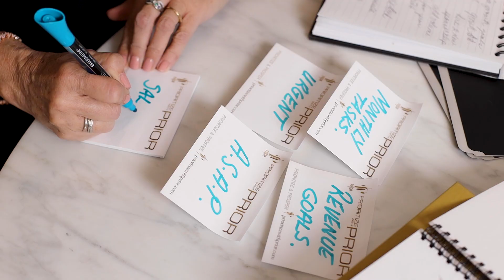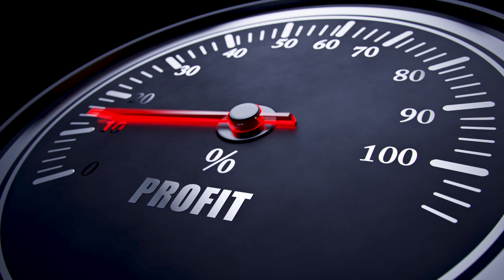Video Production Company In Toronto - Corporate & Small Business Marketing Agency.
Video Production Company In Toronto & GTA!
Zoom Into Life Studio stands out as the premier video production company in Toronto, specializing in crafting compelling corporate videos and commercial video productions that truly resonate with audiences. Our expertise in branding stories and brand videos not only enhances visibility but significantly boosts sales and revenue for businesses and nonprofits alike.

At Zoom Into Life Studio, we understand the power of video as a marketing tool. Leveraging our state-of-the-art video production services, we help businesses connect with their audience through authentic and powerful storytelling. Our video production services in Toronto are tailored to meet the unique needs of each client, ensuring that every brand story is told in a way that captivates and inspires.

As a top-tier Toronto video production company, we pride ourselves on our ability to produce high-quality brand videos that not only engage but also convert. Whether you're looking for a corporate video production in Toronto or a commercial video service, our team of expert videographers in Toronto brings your vision to life with unmatched creativity and professionalism.

Our accolades include winning an International Corporate Film Silver Award in New York, underscoring our position as a leader among Toronto commercial production companies and internationally recognized video creators. This accolade highlights our commitment to excellence in every production video we craft.

Whether you're a business owner seeking to enhance your brand presence with a corporate video or a nonprofit aiming to generate funds through compelling video content, Zoom Into Life Studio is your go-to video production firm in Toronto. Our corporate videography services are designed to align with your strategic goals, making us the best choice for anyone searching for a video production company near me.

Our services extend across various domains, including corporate videos, brand video production, and commercial video production. We also offer specialized services like corporate videography Toronto and brand video production Toronto, ensuring that every aspect of your video marketing needs is covered.

Choose Zoom Into Life Studio, the ultimate Toronto video production agency, for your next video project. Let us help you harness the power of video to tell your brand's story, engage your audience, and drive meaningful results. Trust us to be your partner in navigating the landscape of video marketing services in Toronto and beyond.

Did you know Video marketing facts  :
97% of marketers claim that videos help clients understand products.
81 % of businesses are now using video for marketing.
90% of consumers claim a video will help them make a purchasing decision

We help transform businesses into Stellar Brands!

Zoom Into Life is an International Award Winning Studio specializing in Brand & Business Growth Strategy, Positioning, Personal Brand Photography, Video Production & Web Design.

We help you :
* Stand apart and differentiate a crowded marketplace
* Build a Brand that attracts clients on autopilot
* Position you as an authority in your industry
* Have  sharp messaging that makes it easy for people to understand what  problem you solve for them
* Build your tone of voice  so that your message is cohesive across all marketing platforms
* Build a brand identity that represents you, elevates you and helps you get recognized

We work with Coaches, Consultants,  Entrepreneurs and Brands wanting to rapidly scale their business in the near future utilizing unique  brand  marketing strategies, photography and video content to establish themselves as leaders in their field.

Our clients are reaping the benefits of positioning themselves as impactful brands and some have grown up to 400% in a year while most have doubled their business every single year. You decide how aggressive you wish to grow.

We are here to support you with the right strategies and help you implement them in creating marketing assets that attract the right kind of clients that love working with you.

Our Services :  Brand Marketing Agency - Businesses Growth- Lead Generation - Luxury Realtor Attraction Marketing - Brand Strategy - Logo- Branding  & Rebranding - Personal Brand Photography - Video Production & Marketing - Web Design - Business Marketing

Proudly serving  entrepreneurs, small & medium size businesses in  all around the World. Based in Mississauga, we have many clients in and around Oakville, Burlington, Milton,  Toronto, and the Greater Toronto and Hamilton Area (GTA).